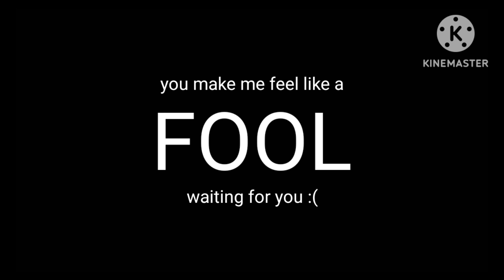Fool // gcmv // lazy // Autumn Love 🍂